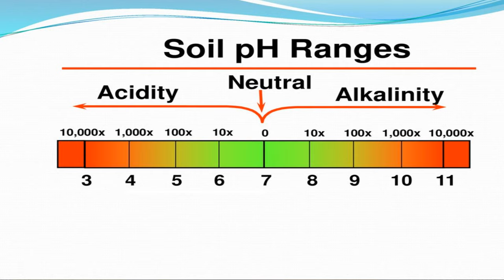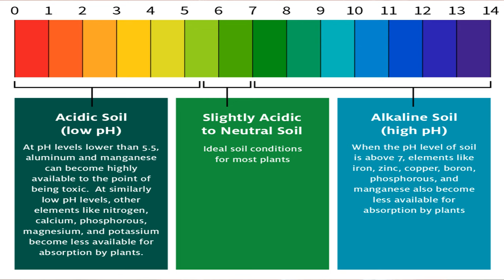Top 8 uses of Baking Soda Use in Garden | baking soda hacks | మొక్కలకి వంట షోడా ఎలా వాడాలి?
We can name Baking soda as Miracle for many uses in gardening. Watch this video for Amazing Top 8 uses of Baking Soda Use in Garden | మొక్కలకి వంట సోడా అద్భుత ఉపయోగాలు | మొక్కలకి వంట షోడా ఎలా వాడాలి? చీమలు పోవాలంటే, పూలు బాగా రావాలంటే, బూడిద తెగులు, గులాబీ ఆకు మచ్చలు, ఆఫీడ్స్, మీలీ బగ్స్ ఇంకా మరెన్నో

Watch this video without skipping to know all details about using Baking soda in gardening.
Baking soda is a very good homemade fungicide for plants, rose black spot treatment, baking soda as pesticide, baking soda for plants,  Baking soda in garden,  Sweetening of tomatoes, powdery mildew treatment etc.

0:00 Intro to Baking Soda and Difference between Baking Soda and Baking Powder
1:02 Epson Last Use
1:47  Use 8:  Control of Ants
2:31  Use 7: Cleaning of Tools
3:29 Use 6: Fungicide
5:09 Use 5: Increase Sweetness in Tomatoes
5:56 Use 4: Improves Flower Blooming
7:38 Use 3: Refreshing Compost
8:25 Use 2: Easy Soil Testing (To Ge a idea if our soil)
10:24 Use 1: Powerful Organic Pesticide

👑 More than One Lakh Views Video👑

Top 8 uses of Baking Soda Use in Garden | Baking soda for plants | baking soda hacks

You can buy these selective garden products at special prices
Diatomaceous Earth Granules for Essential Soil Amendment- 900 gm
Eco Magic Food Grade Diatomaceous Earth Effective Essential Organic Eco Friendly Safe Pest Control (5 KG)
 Kisan Kraft KK-PS2000 Manual Sprayer (2 Litre) (Colour May Vary)
 Kisan Kraft Induction Motor Pressure Sprayer, KK-PS5000 , Black & Yellow
 Truphe Gardening Tools Set Kit of 8
 Klassic KL-100 Premium Quality Plastic Green Watering Can for plants/ Garden/ with Sprayer (5 Liters)
 DIY Crafts Drip Irrigation System Micro Plant Watering Kit Blank Distribution Tubing Hose Dripper Sprinkler for Garden